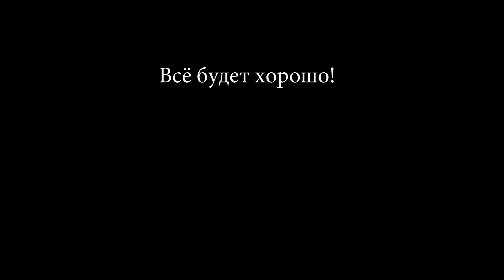Мои "Поезда надежды"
Фотофильм по итогам программ усыновления "Поезд надежды" 2009-17.